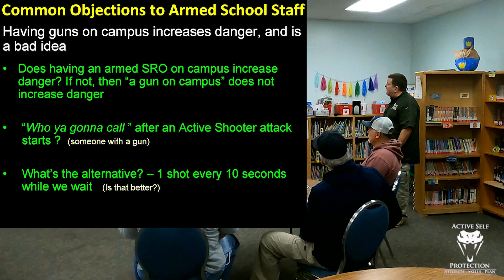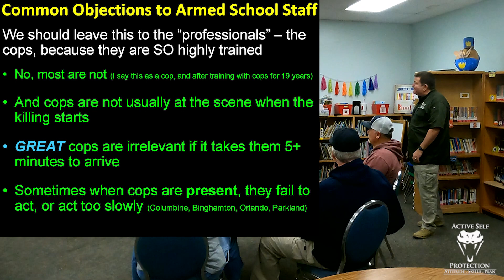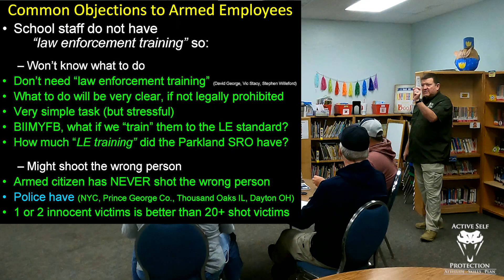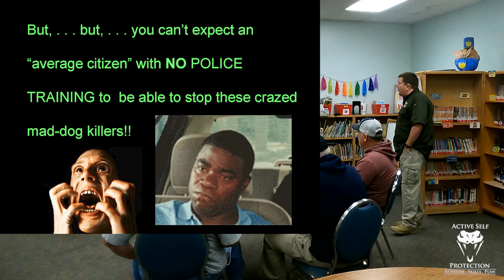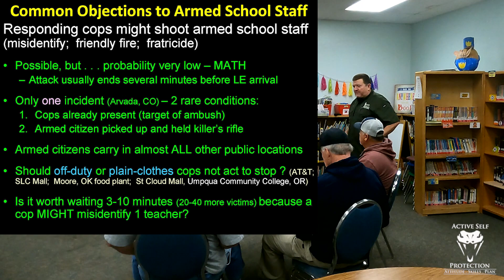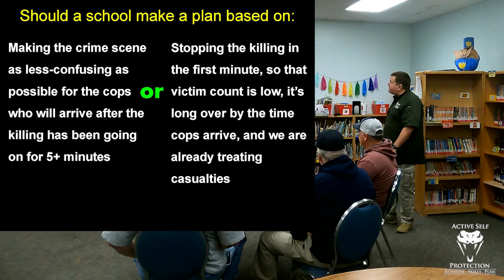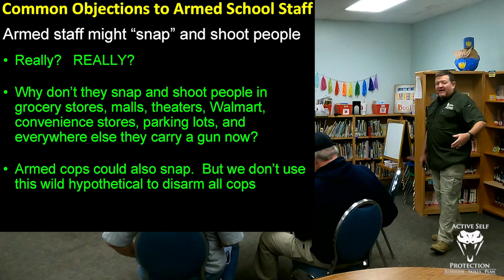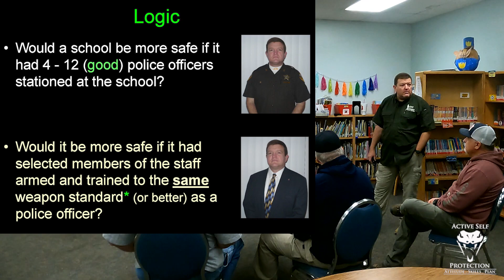Overcoming Common Objections To Arming School Staff (Last Resort Firearms Training)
Please thank Throom for bringing us today’s video on Overcoming Common Objections To Arming School Staff (Last Resort Firearms Training)! has good information too. I use their targets in my classes and training and they’re a great alternative to steel!

If you value what we do at ASP, would you consider becoming an ASP Patron Member to support the work it takes to make the ASP Extra videos like Overcoming Common Objections To Arming School Staff (Last Resort Firearms Training)? gives the details and benefits.